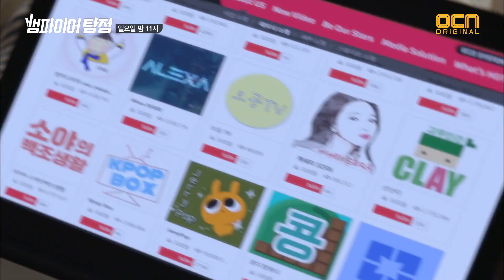The Vampire Detective 이세영의 의심에 찰떡궁합인 이준과 오정세, 그리고 재이의 애교 쏭~ 160522 EP.9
오감자극 액션 수사극 뱀파이어 탐정 매주 일요일 밤 11시 OCN